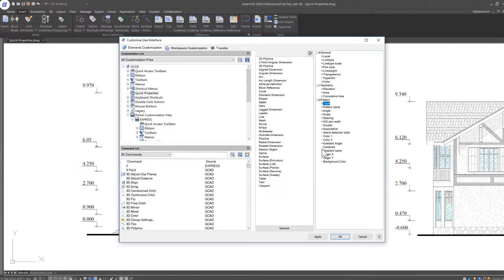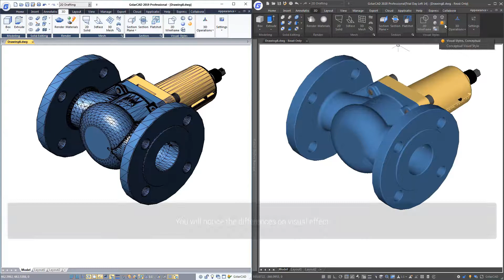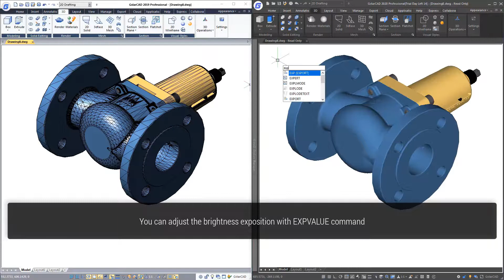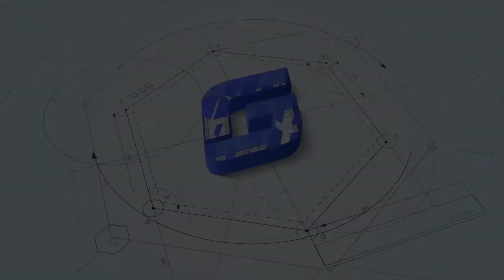GstarCAD 2020 New Features